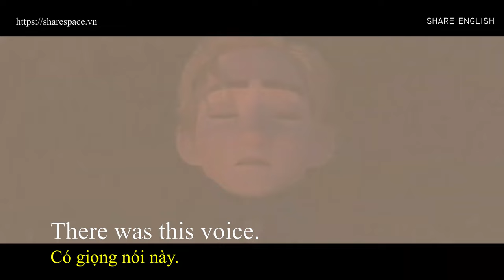[Share English] Learn English through movie "Nữ Hoàng Băng Giá"